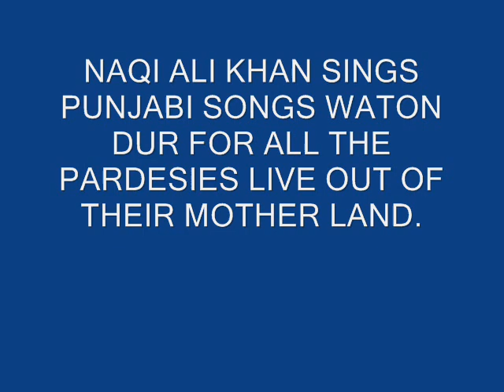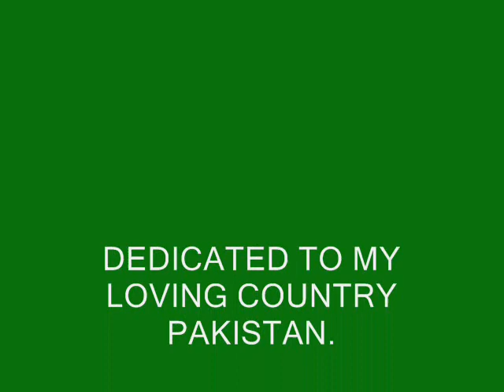WATNO DUR BY NAQI ALI KHAN FOR ALL THE PARDESES LIVING OUT OF THEIR MOTHERLAND.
NAQI ALI KHAN   SINGS PUNJABI SONG WATNO DUR  FOR ALL THE PARDESES LIVING OUT OF THEIR MOTHER LAND .